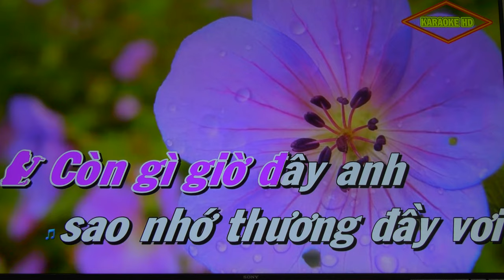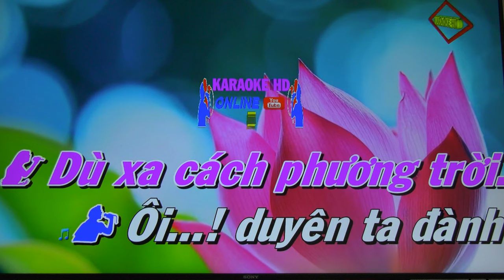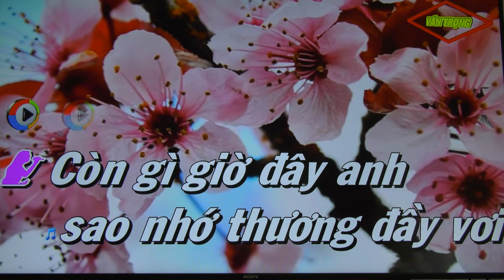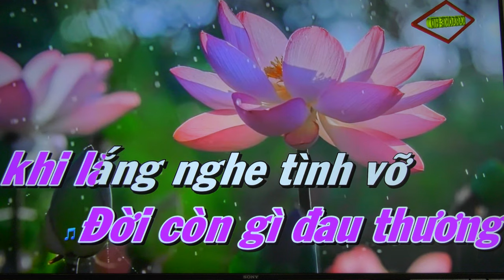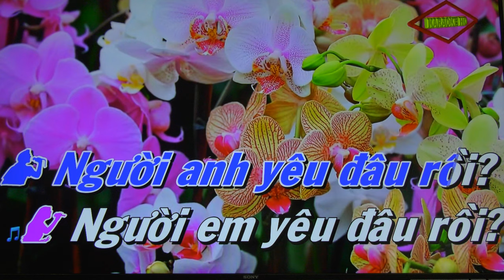BAI CA KY NIEM: SONG CA CUNG FAN BA XA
HOM NAY BA XA DUOC NGHI LAM HAT CHUNG